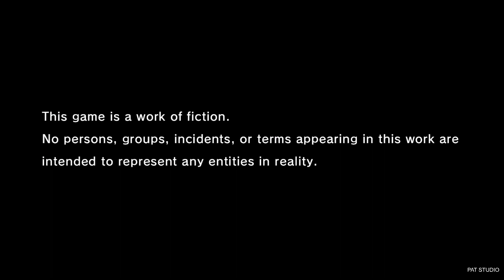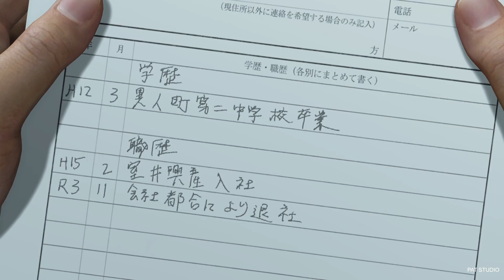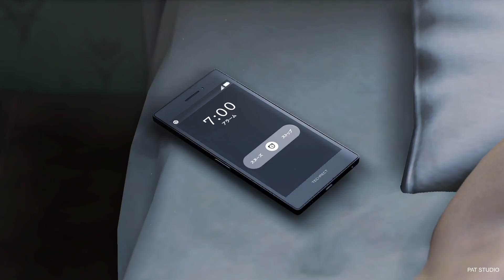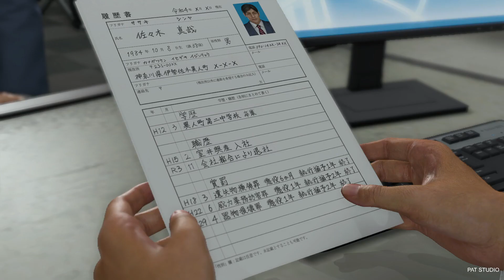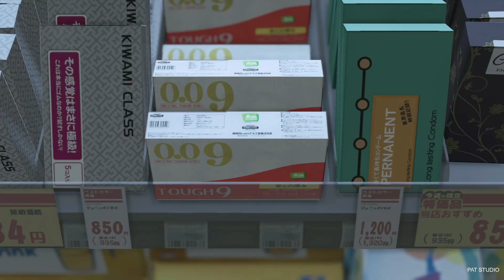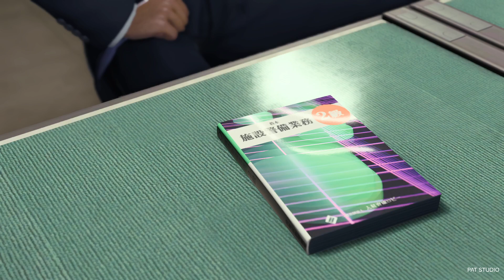KASUGA LIKE A DRAGON INFINITE WEALTH GAMEPLAY WALKTHROUGH PLAYTHROUGH PART 5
I NEED MONEY BUY FOOD AND NEW GAMES HELP ME WATCH MY PLAYLIST ADS LIKE MY VIDEOS AND DONATE MONEY TO PAYPAL.ME/PATSTUDIO.YOUTUBE STINGY GIVE ME $10 PER MONTH ONLY.THANK YOU FOR SUPPORTING PATSTUDIO GAMES.